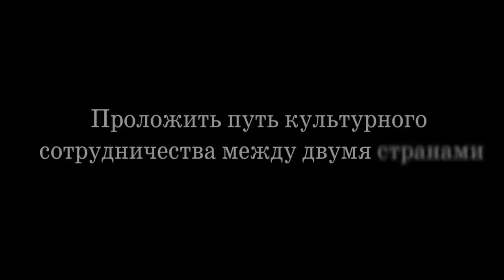Проложить путь культурного сотрудничества между двумя странами